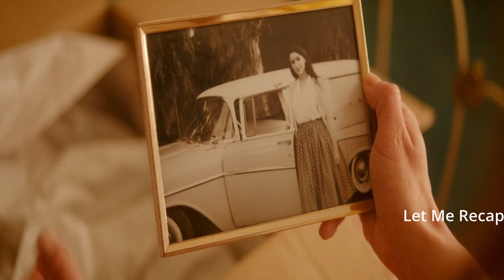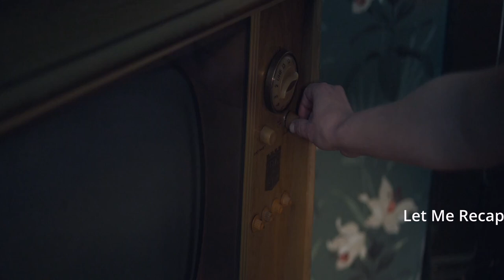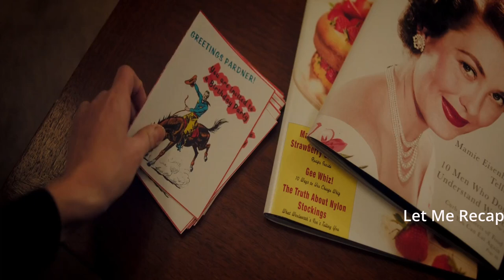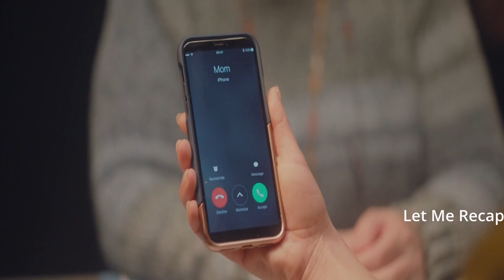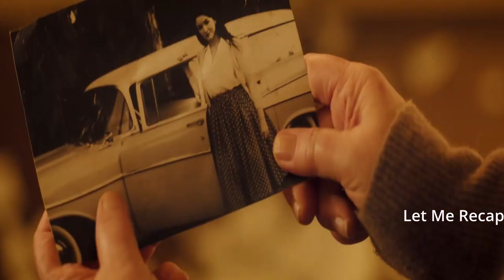Monstrous 2022 Ending Explained | Horror Recap | Review | Let Me Recap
“Monstrous” is a supernatural horror thriller movie that was released in 2022. The movie stars Christina Ricci as Laura Butler, an independent single mother who tries to escape her past by moving to a remote lake house with her son Cody. The movie starts as a regular horror movie but as the plot goes deeper it turns into supernatural like “The Hole in the Ground” (2019) and then it turns into psychological like Stephen King’s “1922” (2017).

This video contains my own personal analysis and commentary and jokes. It is NOT a replacement to watching the movie itself.